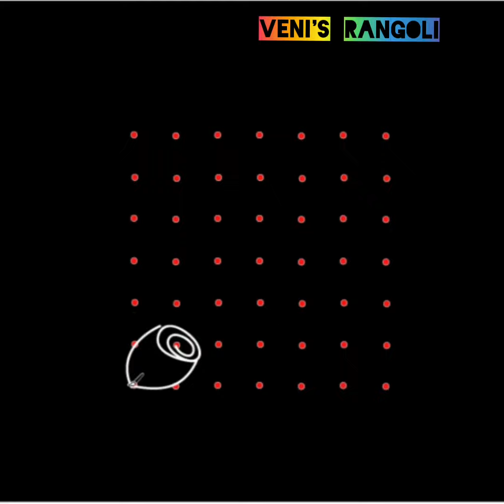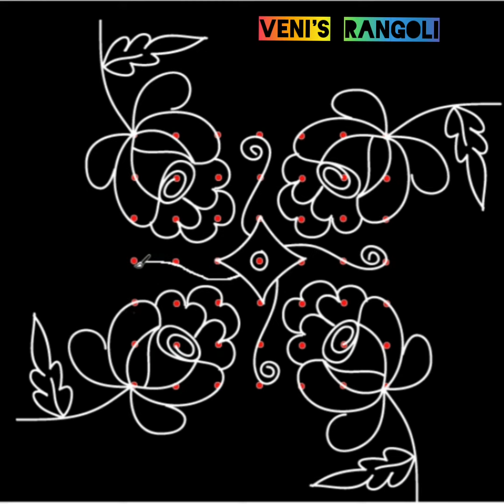Daily rangoli: simple rose 🌹 flower rangoli design with 7x7 dots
Lotus rangoli || தாமரை பூ கோலம்
mayil kolam || peacock rangoli || Nemali muggulu 🦚
Parrot rangoli || கிளி 🦜கோலம்
rose flower rangoli || ரோஜா பூ 🌹⚘கோலம்
Birds rangoli || kuruvi kolam 🐤🐦🐥
Butterfly rangoli || பட்டாம்பூச்சி கோலம் 🦋
Elephant rangoli ||  யானை கோலம் 🐘
Rabbit rangoli || muyal kolam 🐇
conch rangoli || shangu kolam

Freehand rangolis without dots
Daily rangolis || small rangolis || simple muggulu ||
Simple and easy floral rangoli design for beginners
kambi kolam || chikku kolam
15x8 dots rangoli
13x7 dots rangoli
11x6 dots rangoli
9x5 dots rangoli
7x4 dots rangoli
5x3 dots rangoli
straight dots rangolis